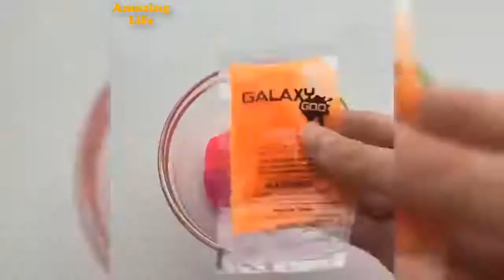Satisfactory Videos / Videos Satisfatórios /ASMR